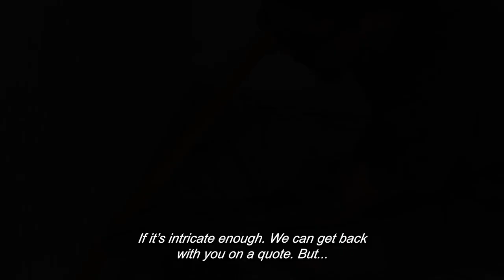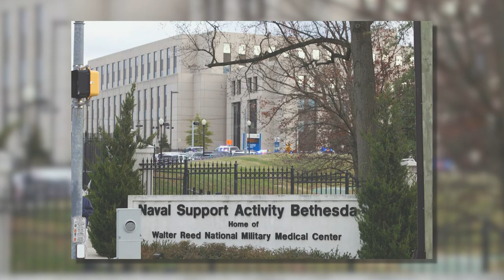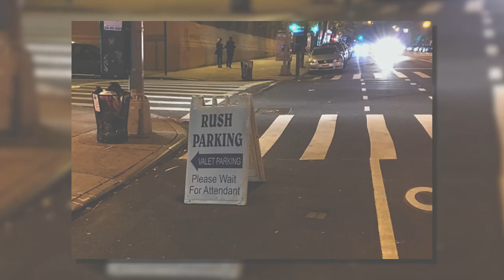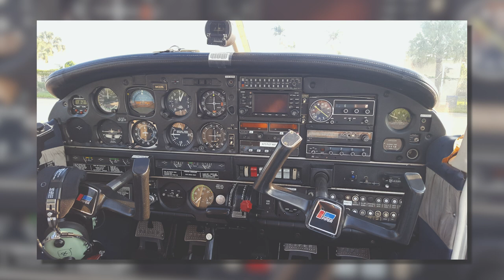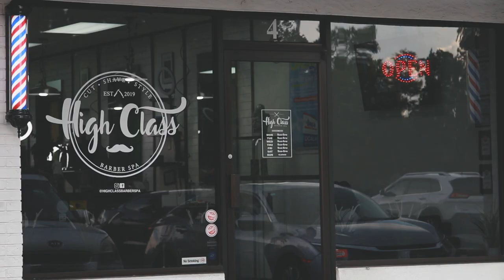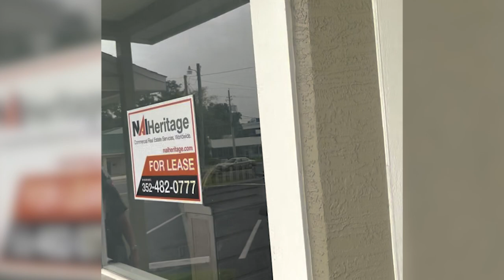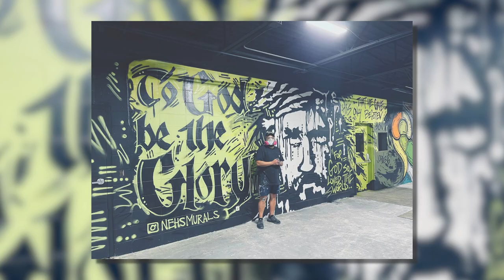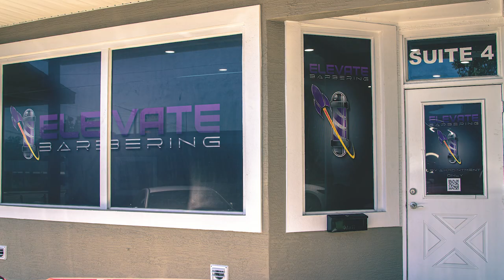Elevate Barbering Origins | Full Length Documentary (2022)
Two Barbers, Philby and Gonzo, embark on a journey to create a revolutionizing barbering brand together and plan to change the barbering scene in their city forever. Fueled by the will to elevate themselves endlessly as barbers the first step to their vision is to obtain a barbershop of their own. One that will stand out and help to push out the vibration to elevate life in every way possible.

With only a few years of barbering experience under their belt, they have taken a huge risk and jumped head first into the world of barbering as owners. Their journey has just begun and only time will tell how their vision for their brand will manifest.

Elevate Barbering Origins (2022)
Producer and Director : Christopher Connolly
Starring: Ryan "Philby" Sanchez & Cristian "Gonzo" Gonzalez
Special appearance by: EJ "NEHS" Nieves

Behind the Scenes information:
This independent film was created with 14 days of filming from August - September 2022 and was edited within 4 weeks. This was an extremely time constrained film project that I wanted to improve and fine tune it but after the film premiere event I decided to release this film just as it is because the experience and final product that came out received great feedback. This film was a huge stepping stone for me as a film maker and I wanted to keep it in its original form from the film premiere event in November 2022.